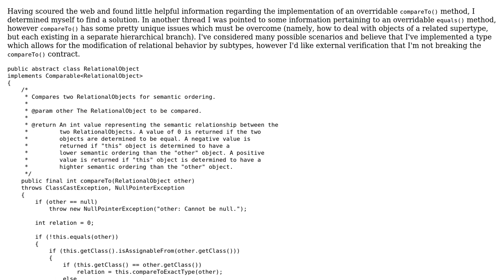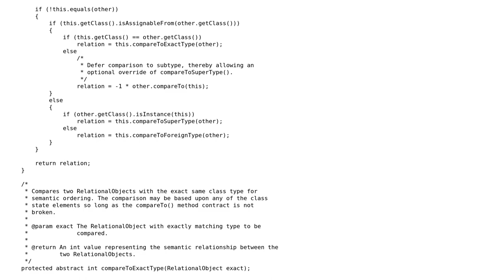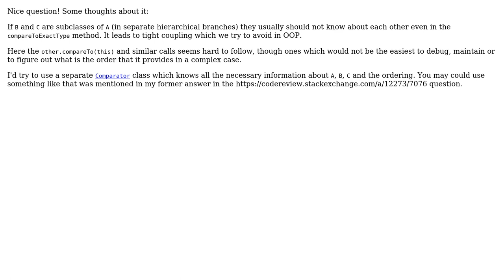Cleanly overridable/modifiable compareTo() method?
With thanks & praise to God, and with thanks to the many people who have made this project possible! You are responsible for your own actions.